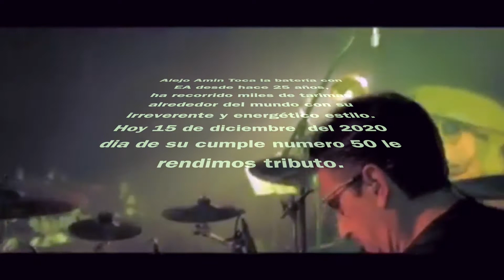Alejo Amin Baterista de EA Video Tributo 50 de edad y 25 de carrera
celebramos los 50 de Alejo Amin y sus 25 de carrera como baterista de ea
con este pequeñoy merecido tributo.
contiene Clips de diferentes presentaciones alrededor del mundo con EA.

Producido y editado por : Videa EAFest